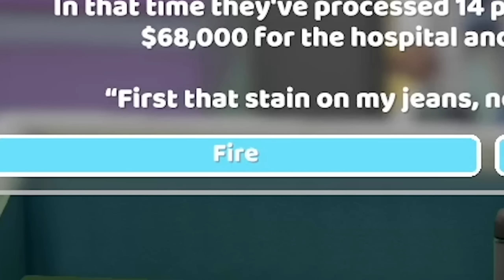ΕΠΕΚΤΕΙΝΑΜΕ ΤΟ ΝΟΣΟΚΟΜΕΙΟ ΜΑΣ! | Two Point Hospital #3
▶▶▶ Support-a-Creator: Alekkun # ad
▶▶▶Το Gaming PC μου:

CPU: Intel Core i9-9900K Unlocked
RAM: G.Skill TridentZ 32GB DDR4
Motherboard: Gigabyte Z390 Aorus Elite (rev. 1.0)
SSD: Samsung 970 Evo Plus 250GB NVMe
Cooler: NZXT Kraken X62 Liquid Cooler
GPU: Asus GeForce GTX1080 8GB Turbo

▶▶▶Το Streaming PC μου:
CPU: AMD Ryzen 1700 @3.7Ghz
RAM: HyperX Predator 16GB DDR4
Motherboard: ASRock Taichi X370
SSD: Western Digital 500GB
Cooler: NZXT Kraken X42 Liquid Cooler
GPU: Gigabyte NVIDIA GTX1060 6GB

▶▶▶Τα περιφερειακά μου:
Gaming Monitor: Dell Alienware AW2518HF
Mouse: Razer Deathadder V2
Keyboard: Razer Huntsman TE
Headset: Razer Kraken Ultimate
Sound Monitors: Fostex PM0.3
Audio Interface: Focusrite Scarlett Solo 2nd Gen
Microphone: Rode NT1-A

▶▶▶ ♫ MUSIC ♫

▶▶▶Αυτό το βίντεο είναι χορηγούμενο από το Boosteroid.